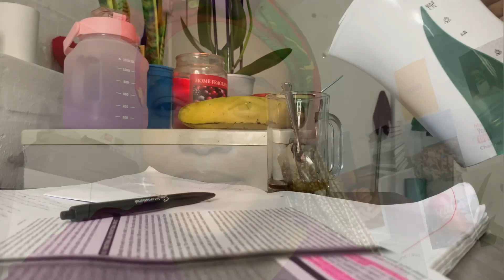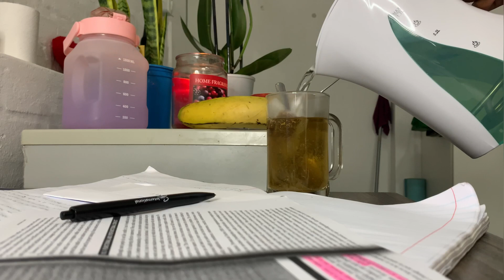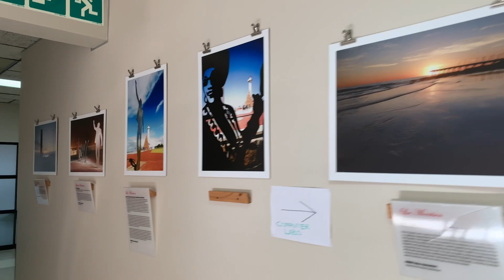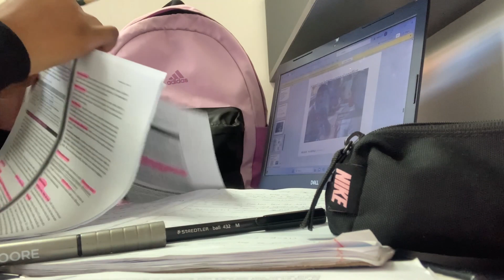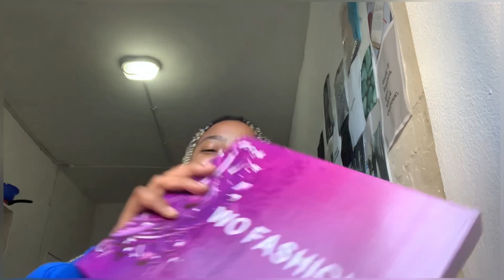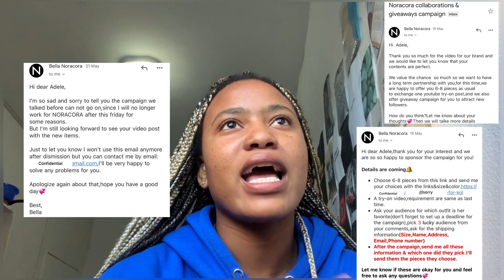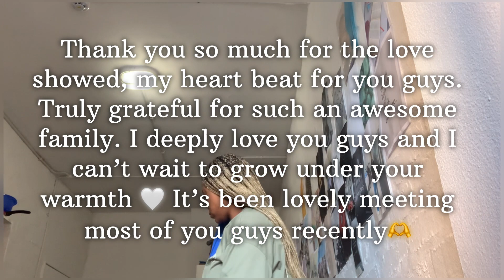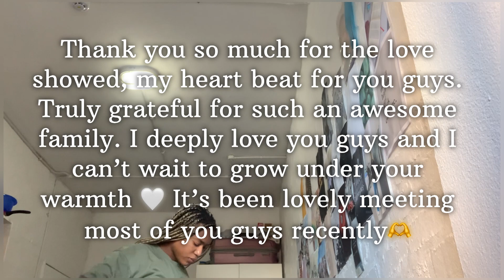Uni + Life Uncensored 🪴merging the two/studying on campus,shopping,church,| NMU| SAYouTuber ♥️🇿🇦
Uni + Life Uncensored 🪴merging the two/studying on campus,shopping,church,time w/friends🤍| NMU| South African YouTuber ♥️🇿🇦

Hello and welcome back to another video with me. If you are new here welcome,welcome and welcome. I really appreciate your time here on my channel and I would love to have you as a subbie 🥹 .Please click on the subscribe button and become part of my family.
To my squad, I can never stop thanking you guys for the constant love and support.Thank you♥️🙏🏽

Please comment: " I love flowers 💐 " if you read this far.

nmuvlogs nmu studentlife groceryshopping haul foodh aul#productivevlog#productivevlogger#weeklyvlog#Adayint helifeofaunistudent#realisticvlog#movein#realisticunivlog#n elsonmandelauniversity#gqeberha#southafrica#mopedi#Limpopokegae